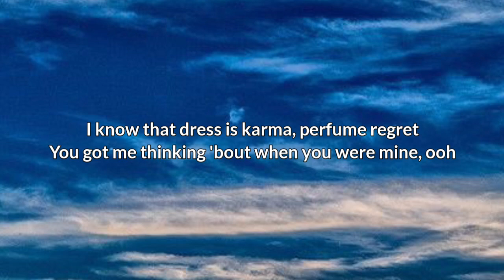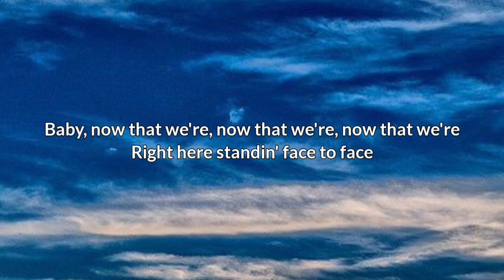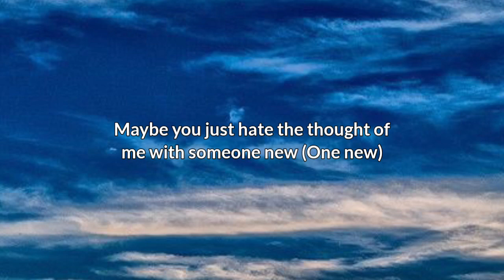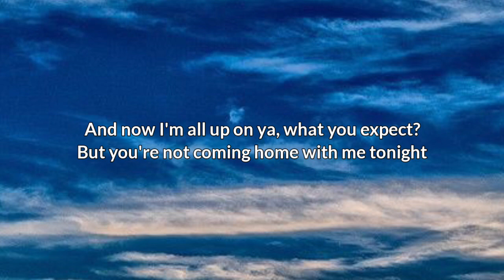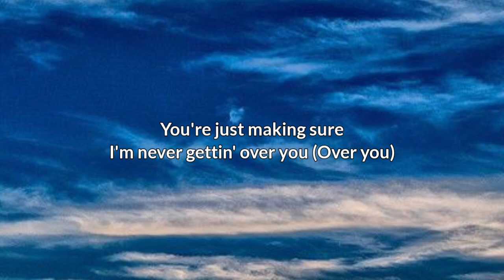Charlie Puth - Attention (Lyrics)